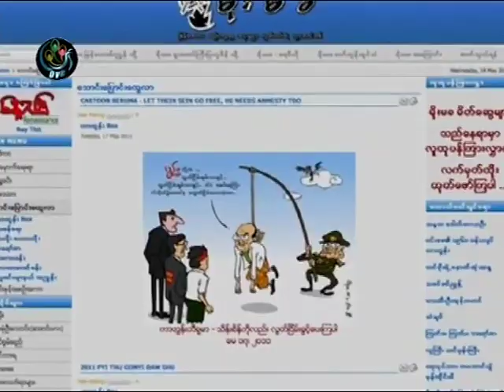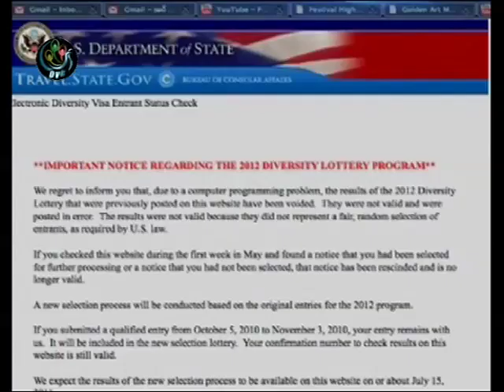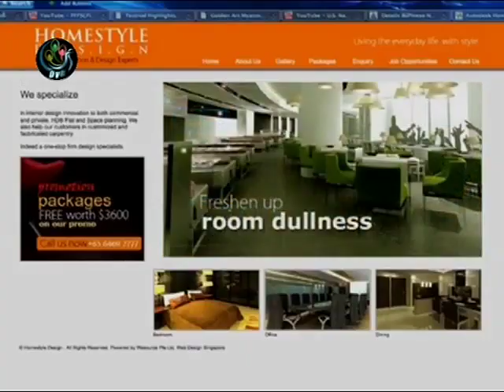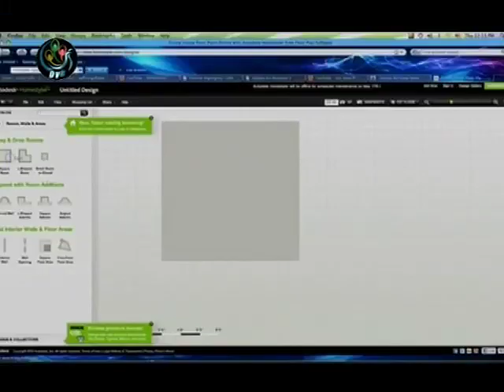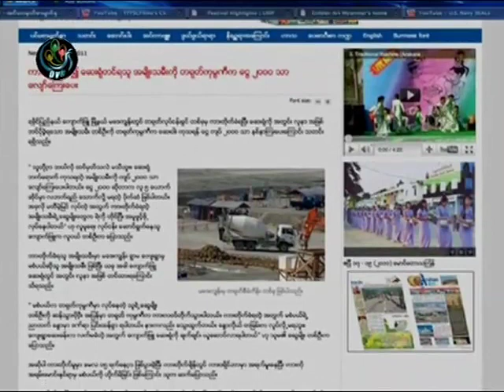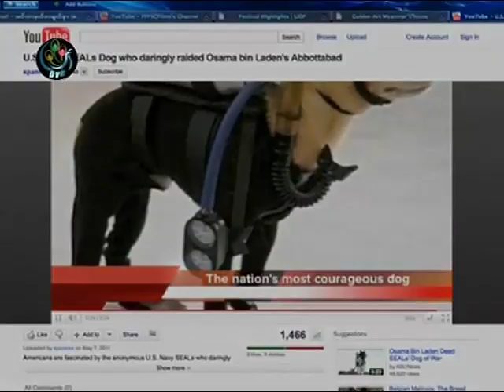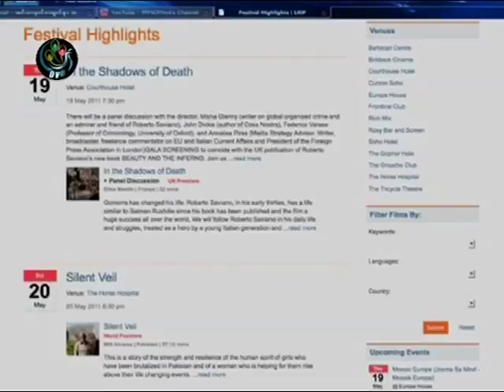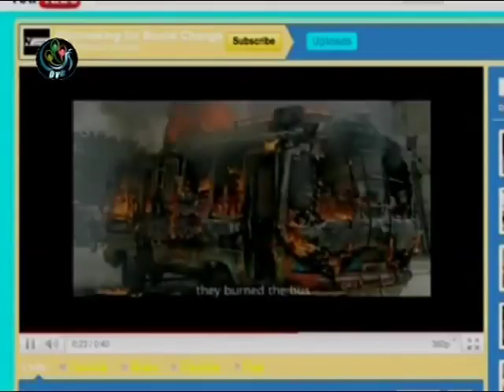DVB - 19.05.2011 - Internet Page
DVB TV broadcast - 19 May 2011 - Internet Page